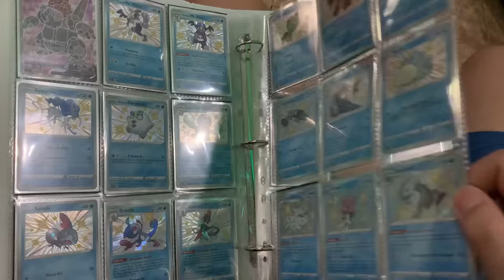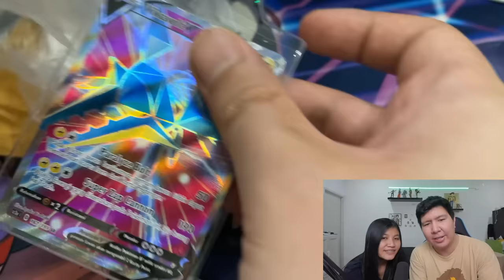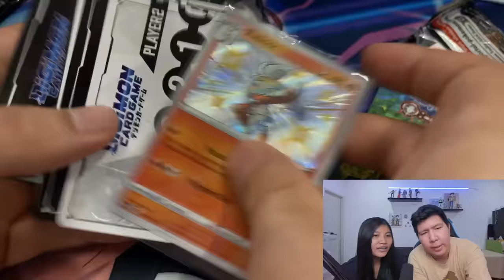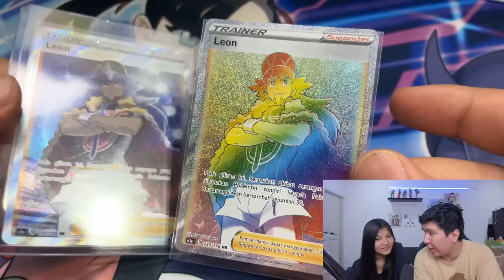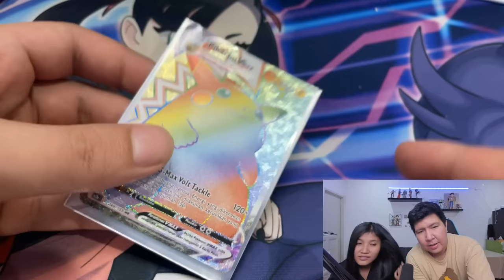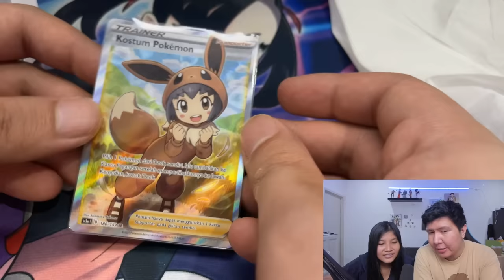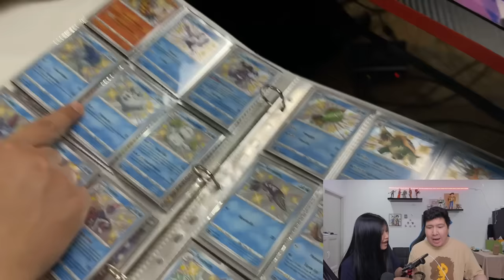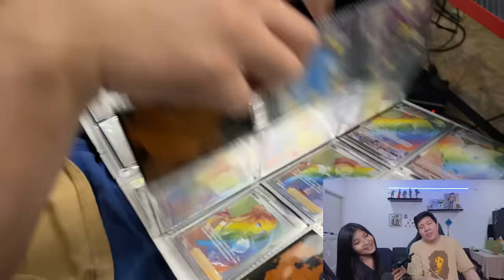AKU BELI SEMUA KARTU POKEMON PALING MAHAL & LANGKA DI INTERNET!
DEMI MELENGKAPI KARTU POKEMON! AKU RELA BELI KARTU PALING MAHAL & LANGKA!

Special thanks to  @Sesilia Agnes  dah bantu2 gwe susun kartu,  @Rio Djaja  udah bantu direct dan jadi actor, and  @Hyper Potatoes!! Ahirnya disini gw berhasil mengumpulkan kartu termahal dan terlangka di kartu Pokemon seri Vmax Berkilau Set A (Walau belum lengkap sih). Tapi setidaknya kurang sedikit lagi! Disini kalian bisa lihat beberapa harga kartu terlangka dan termahal di Pokemon Vmax Berkilau Set A!